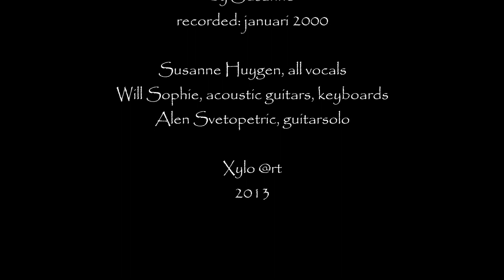Will Sophie & Susanne - Sadness in me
Original by susanne Huygen & Will Sophie
recorded in 2000